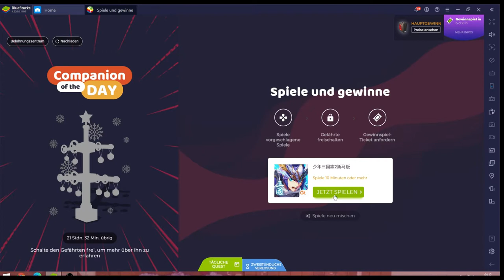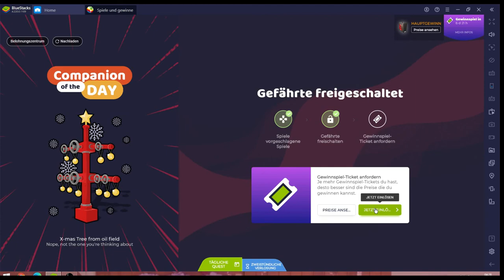Was steht da??? #10.08 JndT (BlueStacks)